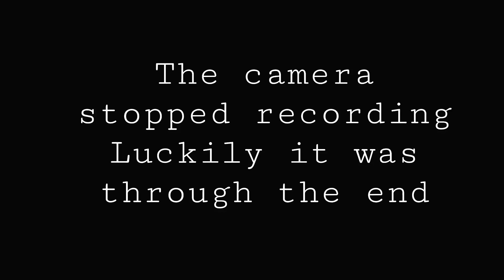Little krishna EP.4 ‘part.2’ | Reaction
Hi~~~

Here’s My reaction to little krishna ep.4

Little krishna episodes reaction, reaction to little krishna. Reaction to krishna